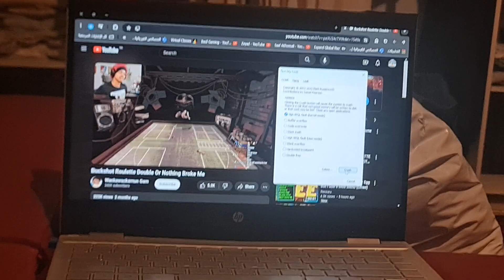The Gamer yells says Damn it has GSOD